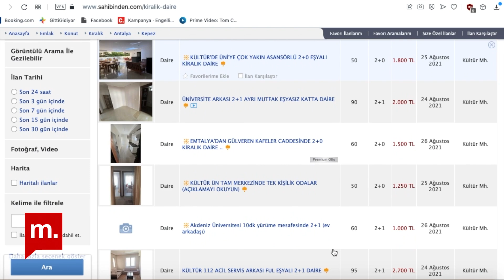Türkiye'nin kira krizi - Antalya: Kira artışlarının sebebi konut azlığı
Türkiye’de yüksek enflasyon, döviz kurlarındaki artış ve koronavirüs salgınının etkisiyle son yıllarda pek çok alanda fiyat artışları yaşandı. Ev kiraları da fiyatların en çok yükseldiği alanlardan. Yerleşik yabancı nüfusun en yüksek olduğu şehirlerden biri olan Antalya, gün geçtikçe göç almaya devam ediyor. Artan talep ise hem konut fiyatlarını hem de kiraları arttırdı.

Teşekkürler!